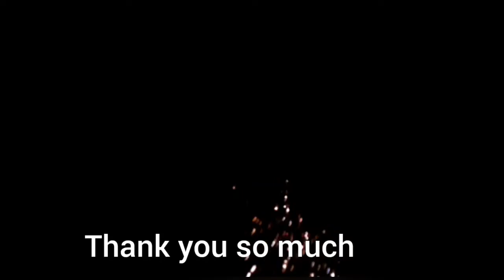dipawali crackers bursting night crackers and morning crackers All crackers busting video